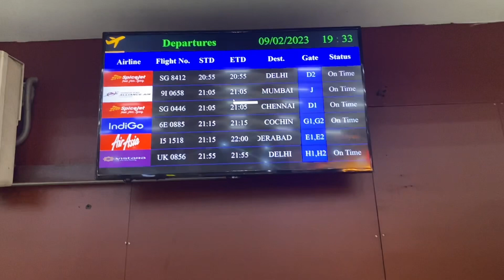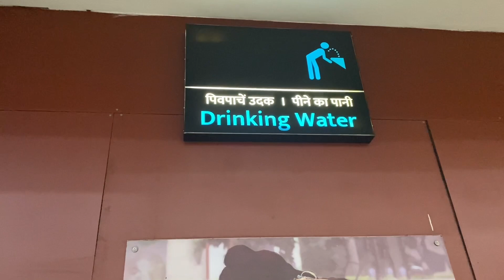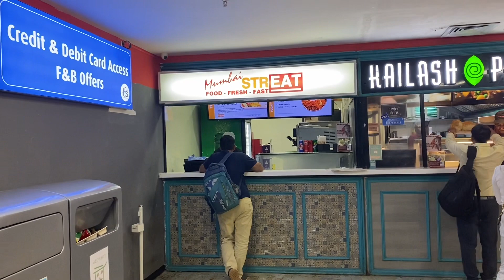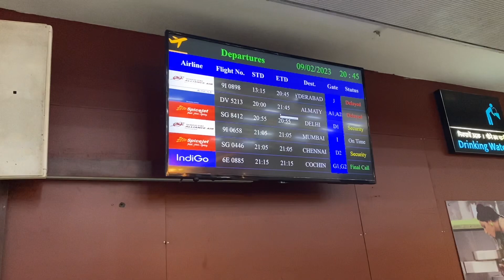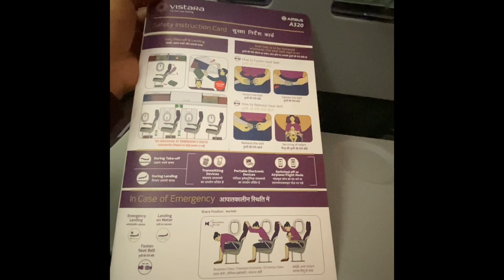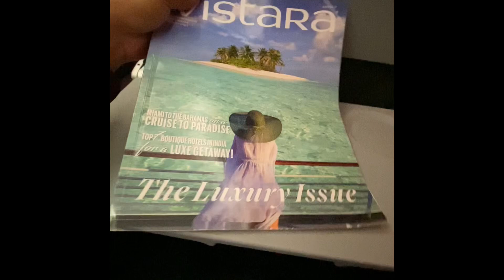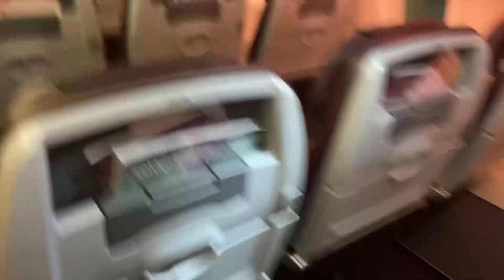Goa ✈️Mumbai -Vistara Airline Journey With Detailed Review| Goa Airport Lounge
In this video I prescribed Goa Airport detail review also Vistara airline flight journey from Mumbai to Goa, Goa Airport Lounge, Etc.